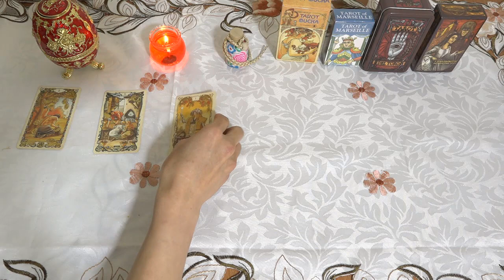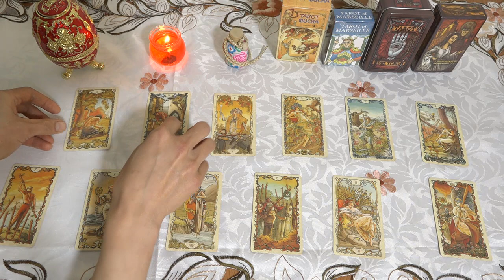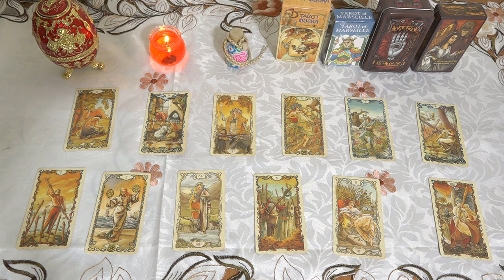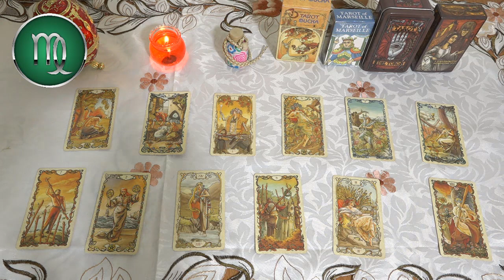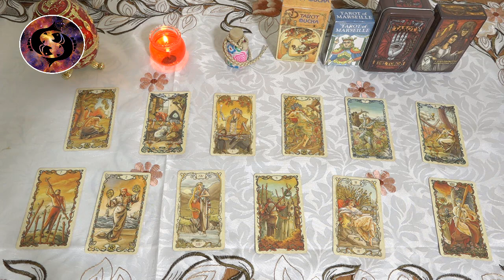Martes 21 de Noviembre✨ Horóscopo y Números de la suerte para hoy✨ Rumbo al destino de prosperidad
Horóscopo de hoy 21 de Noviembre. La Luna está a 45 grados de Plutón, la presión y la responsabilidad hacen que Cáncer se sienta sobrecargado y quiera descansar.
Hoy estás algo distraído por lo que trabajas sin concentración, los trabajos no se completan según lo planeado y requiere más tiempo para resolverlos.
Aries 03:07
Tauro 05:15
Géminis 07:32
Cáncer 09:37
Leo 11:48
Virgo 13:49
Libra 15:59
Escorpio 18:25
Sagitario 20:46
Capricornio 22:55
Acuario  25:18
Piscis  27:36